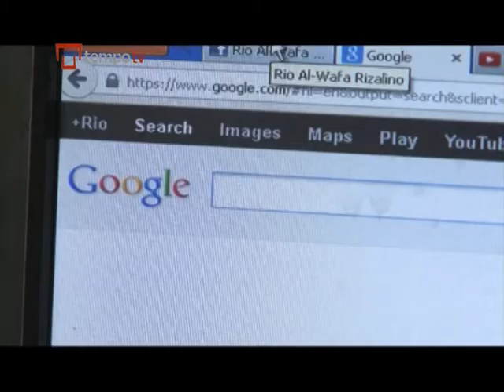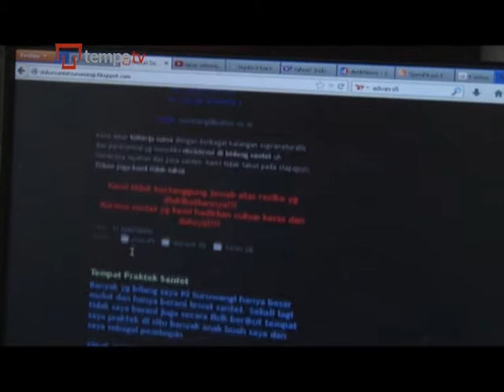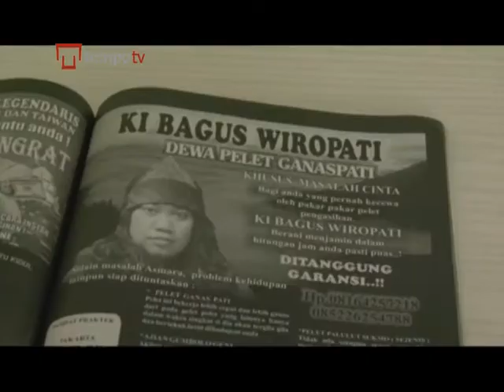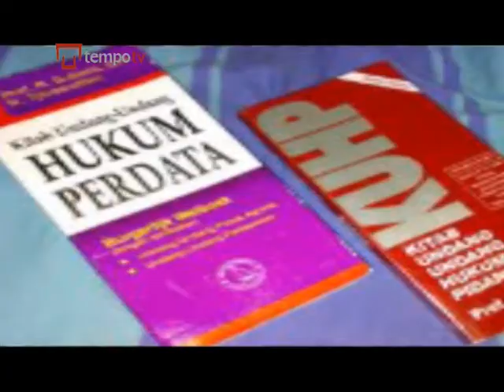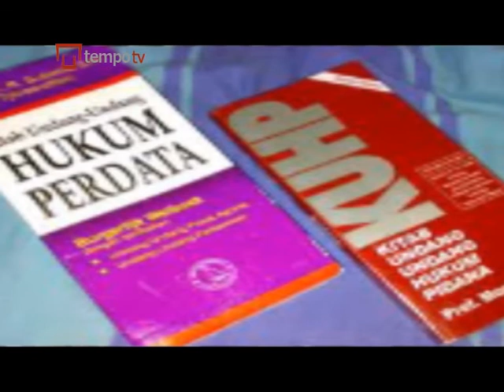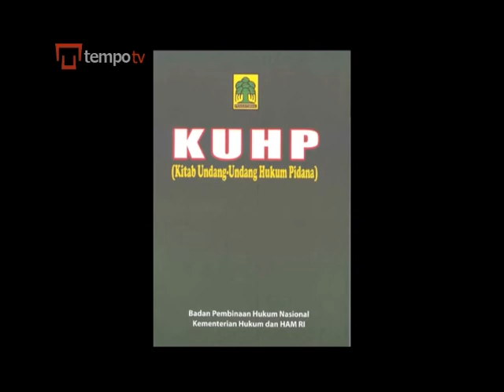Kontroversi Pasal Supranatural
Rancangan Undang-undang Kitab Undang-undang Hukum Pidana (RUU KHUP) yang sedang dibahas Dewan Perwakilan Rakyat menuai kontroversi. Salah satu pasal yang menjadi perbincangan adalah pro-kontra  pasaL tentang praktik ilmu supranatural.
Pasal ini mengancam para pelaku ilmu supranatural atau dikenal dengan ilmu ghaib dengan ancaman hukuman penjara hingga 5 tahun.
Bagaimana pro kontra pasal yang diniatkan untuk menjerat para pelaku kejahatan supranatural ini, reporter Mahfud Efendi menyusun laporannya untuk anda